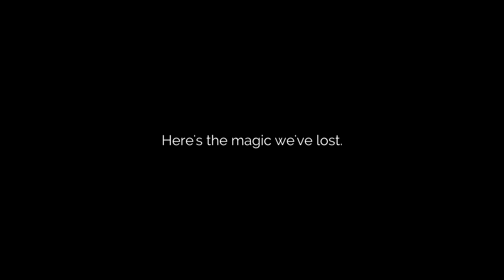The Magic we've lost (Ep. 2)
"The Magic we've lost" is a new serie (one minute episodes) about what we miss a lot in football since the start of coronavirus era.